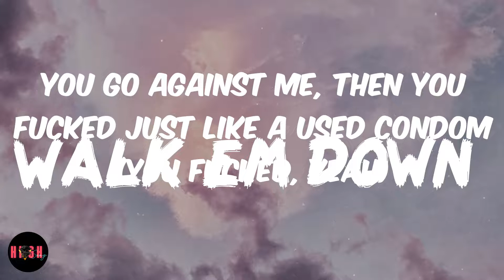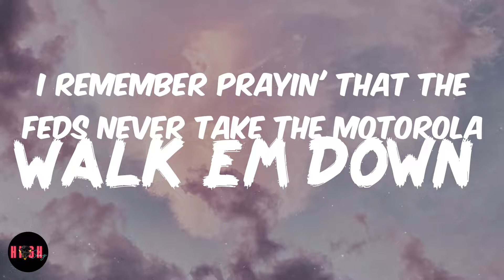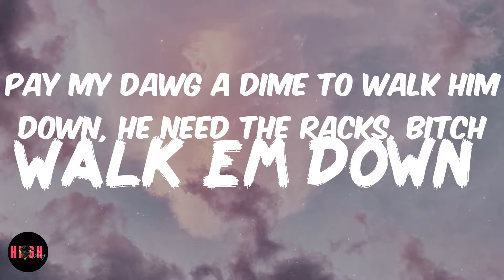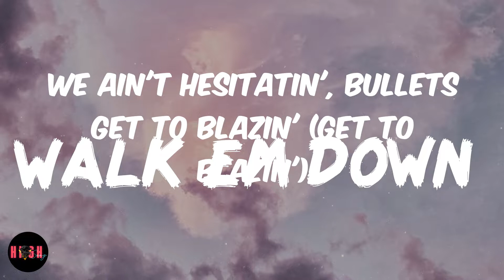Walk Em Down (Lyrics) NLE Choppa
Walk Em Down Lyrics / Lyric Video

Song Lyrics:

Ooh, ooh, no, no
NLE the Top Shotta
Uh, posted (Posted), in front of the trap (Front the trap)
Selling dope 'til the sun come down (Come down)
Take a fuck nigga right off the map (Off the map)
When I hit him with this whole hundred rounds (A hundred rounds)
Yung Joc, in the club with my Glock (With my Glock)
You want to play, and then this bitch going down (It's goin' down)
We ain't hesitatin', bullets get to blazin' (Get to blazin')
I'ma lay him down like he in the lounge
Walk 'em down, walk 'em down
Walk down on 'em in Balenciaga runners
My blood slime a nigga out just like an anaconda
You go against me, then you fucked just like a used condom (You fucked, yeah)
I roll 'em up and then I smoke 'em like some good ganja, ayy (I smoke 'em up, yeah)
Still doing drive-bys, but I wanna walk 'em (I wanna)
If I can't find 'em, you know I'm gonna stalk 'em (I gotta stalk 'em)
Caution tape up on the scene, I had to white chalk 'em (Grrt, grrt)
Running from my gun, but my bullets had to hawk 'em (Yeah)
Nigga, I was posted on the corner where the J's at
Roll up in the four by four, pull up at the corner store
And I got red in my drink when I pour up soda
I remember prayin' that the feds never take the Motorola
Choppa got the chopper, make 'em do a backflip
Pay my dawg a dime to walk him down, he need the racks, bitch
I been drinkin', I been taking all this codeine to the face
Got a lot of M's in the safe
Caught a murder, then I beat the case
I was just about to do the race